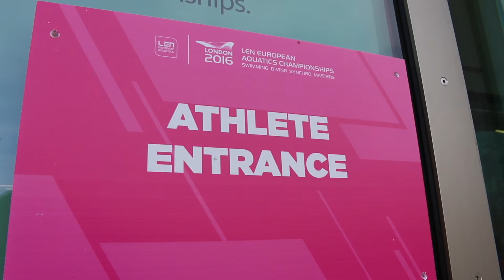VLOG: GOLD FOR GB!!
We won the first ever European Championships Mixed Synchro event!! Grace Reid and I are very happy!!